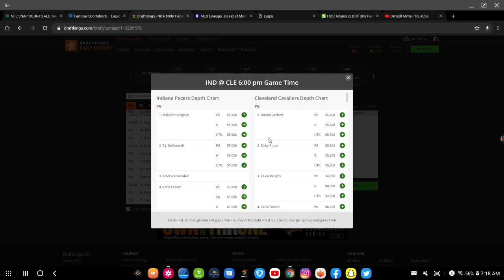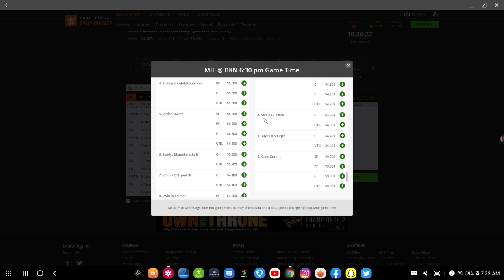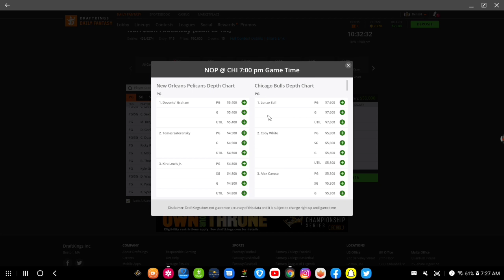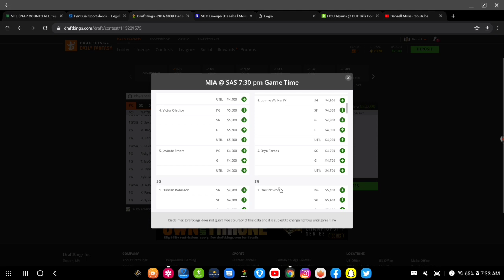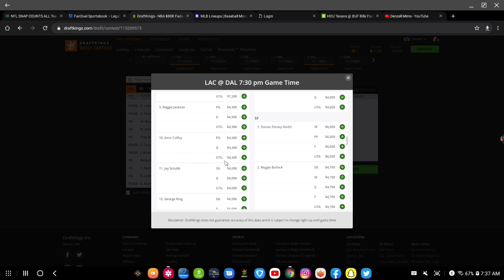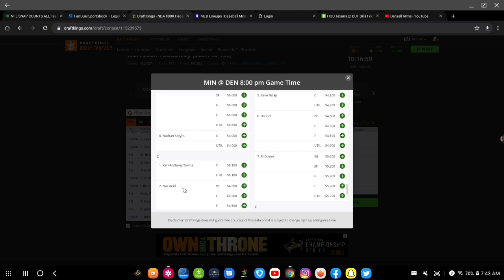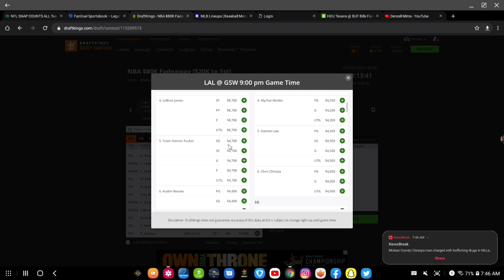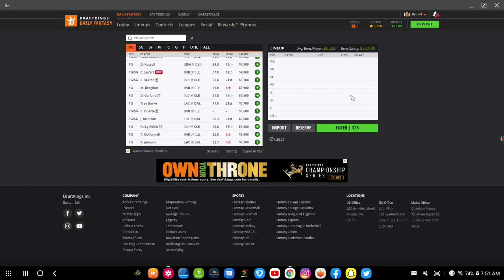FanDuel and DraftKings NBA Preseason DFS and Bets 10-8-21